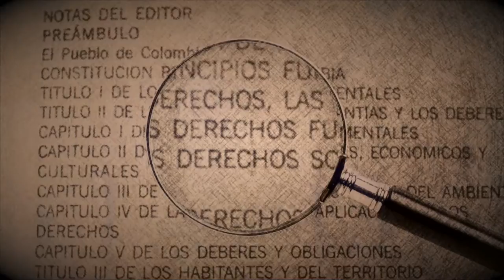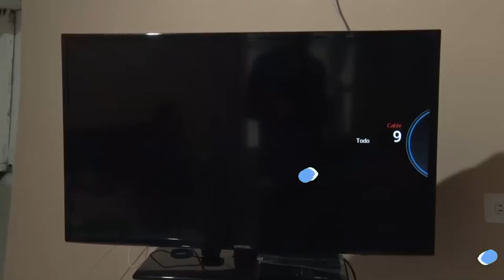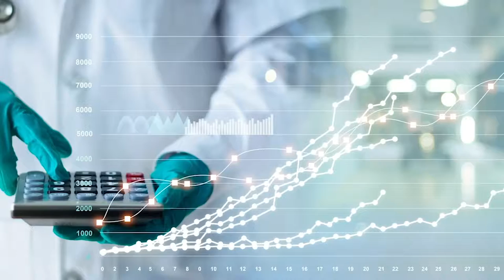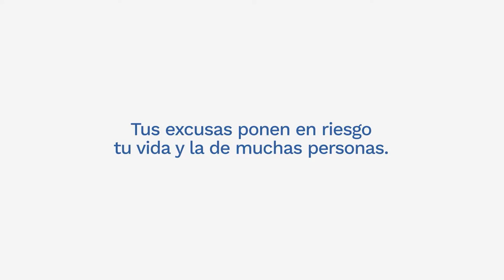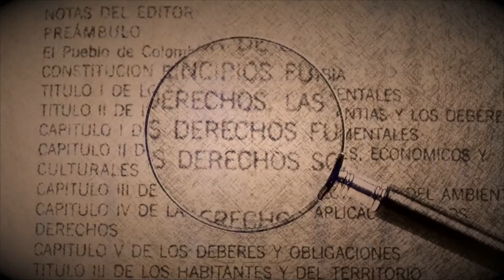AL DERECHO 15 DE AGOSTO 2021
TEMA: PRESTACIONES SOCIALES